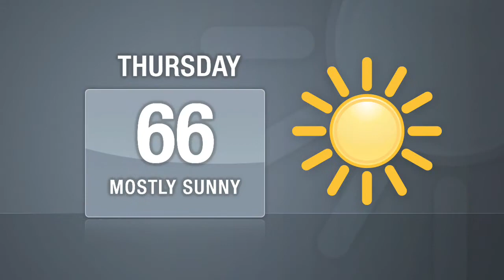DNAinfo Manhattan News Update (May 13, 2010)